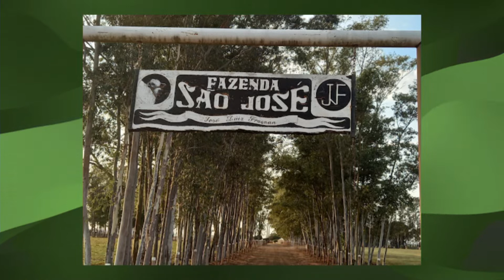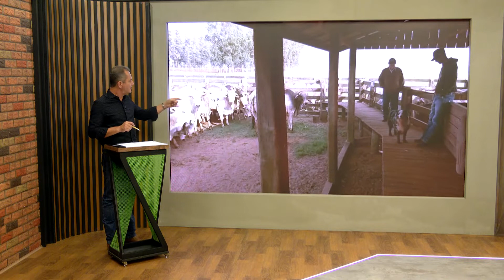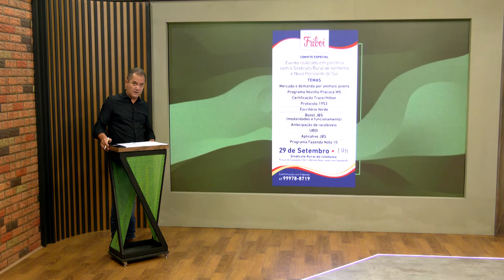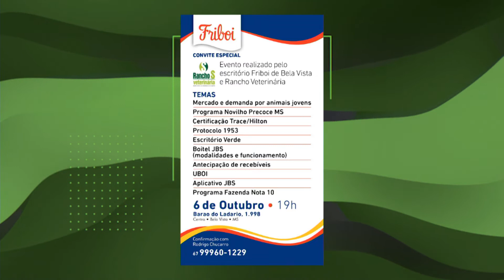BOI JOVEM E PESADO SURPREENDE NA HORA DO ABATE EM MS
Um lote de boi gordo jovem e pesado surpreendeu na hora do abate em Mato Grosso do Sul. O gado foi destaque do Giro pelo Brasil desta quarta-feira, 14. Os animais eram de zero a quatro dentes e chegaram a peso médio de 21,1 arrobas (316 quilos). A produção veio do pecuarista José Luiz Fragnan, titular da Fragnan Agropecuária e da fazenda São José, no município de Itaquiraí (MS)